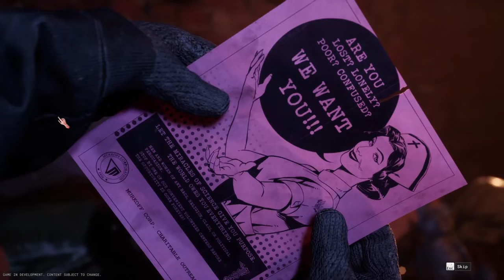The Outlast Trials - Introduction | The Outlast Trials Closed Beta | K-9_DeathShot.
This game is something else...
1) PROCESSOR: Intel® Core™ i5-9600K Processor (9M Cache, up to 4.60 GHz)
2) GPU: NVDIA GeForce® GTX 1660 OC 6G ( 6GB GDDR5)
3) RAM: Corsair VENGEANCE LPX 16GB 3000MHz C16 DDR4
4) OS : Windows 10 Home
5) Cooling System's : CPU - Corsair Hydro Liquid CPU Cooling.
The Outlast Trials is an upcoming first-person psychological horror survival video game developed and published by Red Barrels. It is the third installment in the Outlast series, serving as a prequel to the first two games and features test subjects in a mysterious Cold War experiment.
Developer: Red Barrels
Series: Outlast
Publisher: Red Barrels
Mode: Multiplayer video game
Platform: Microsoft Windows
Engine: Unreal Engine 5, Unreal Engine 4
Genres: Survival horror, Indie game, Action game, Adventure game